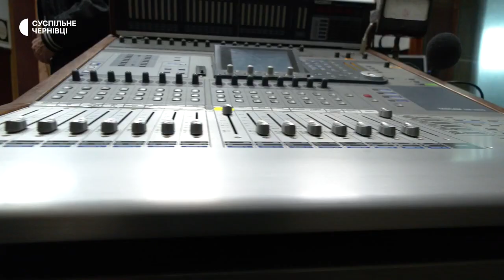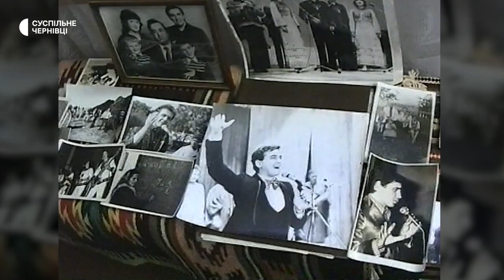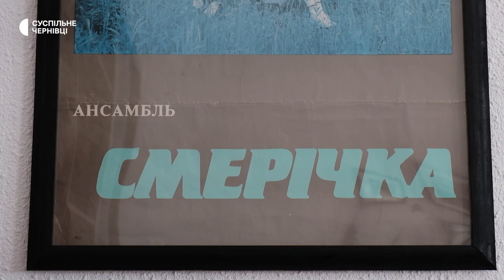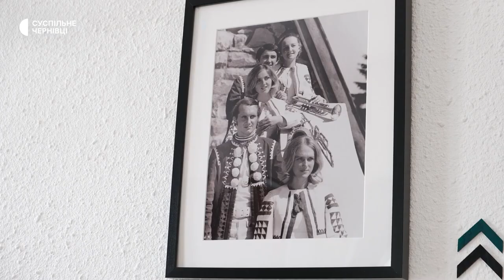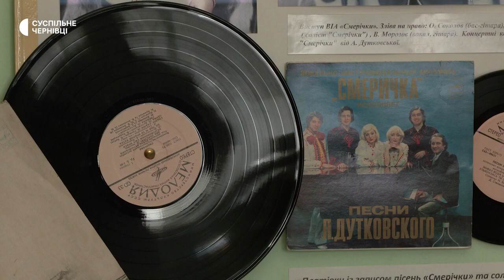У 80 років помер композитор та засновник ВІА Смерічка Левко Дутківський 720p.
У 80 років помер композитор та засновник ВІА "Смерічка" Левко Дутківський.

17 трав. 2023 р.
16 травня у віці 80 років помер композитор та засновник ВІА "Смерічка" Левко Дутківський. Він писав перші пісні для "Смерічки", ставив виступи артистів та зробив так, аби українська музика звучала у всьому Радянському союзі та за його межами. Завдяки Левку "Смерічка" не втрачала популярність впродовж декількох десятиліть з різними солістами. Як про Левка згадують солісти "Смерічки" — у відео.